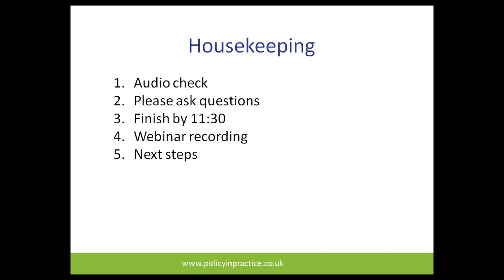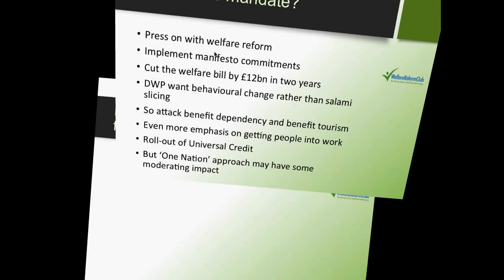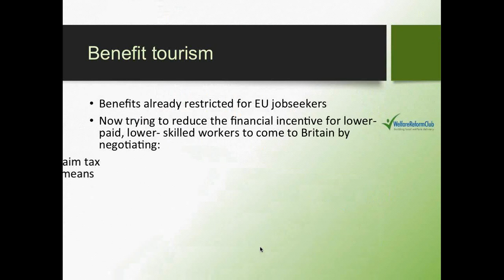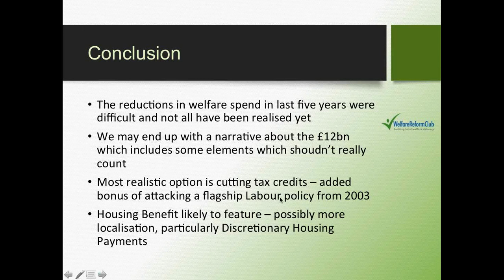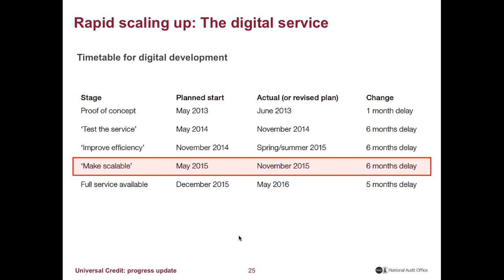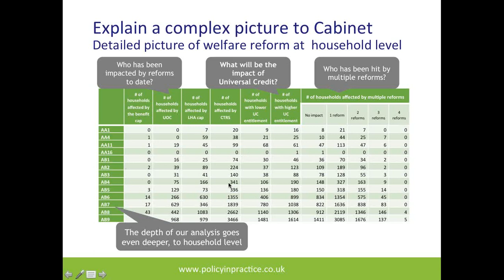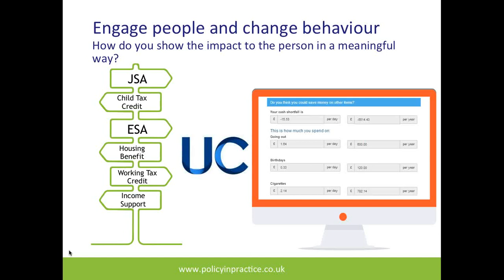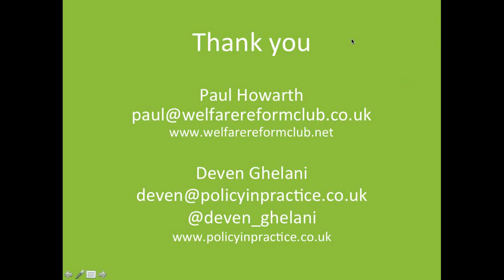Welfare Reform And The Next Five Years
The new majority Government brings some certainty about the direction of welfare reforms but we don't yet know the detail.

Watch this recording to learn:

1. What the outlook is now for welfare policy and the implications for local authorities
2. Why an outcome-focused approach is here to stay
3. What's likely to happen now with Universal Credit
4. How two councils are accurately pinpointing which households need most support

Speakers Paul Howarth, Welfare Reform Club, and Deven Ghelani, Policy in Practice, are thought leaders on welfare reform. Via an engaging mixture of policy and practical case studies they discuss the new landscape for local authorities.